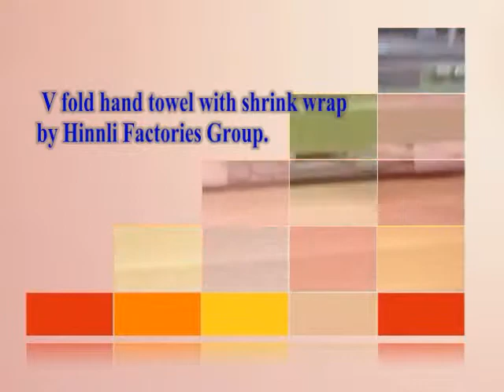V fold hand towel with shrink wrap by Hinnli Factory.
Office:
Add: 3C17, NO.5, SEC.5. HSIN YI ROAD,
Taipei, Taiwan 11011 (T.W.T.C)

Factory:
Add: NO, 17, Lane 193, Tianwei st. Shulin Dist.
New Taipei City, Taiwan 23851